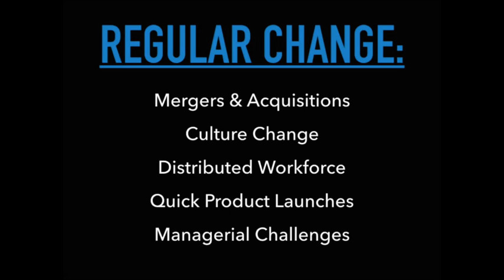Mike Cooper discusses the value of Team and Executive Coaching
After nearly 20 years of working as an executive coach, Mike Cooper explains how companies are using executive coaches to support their change strategies.